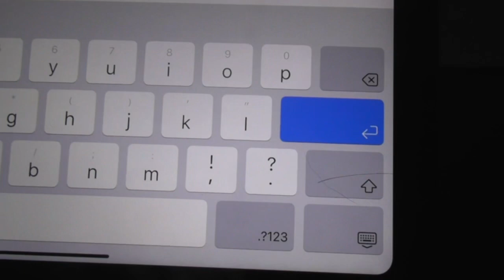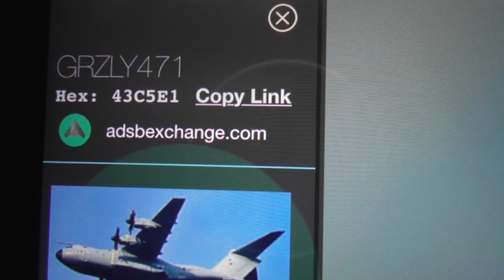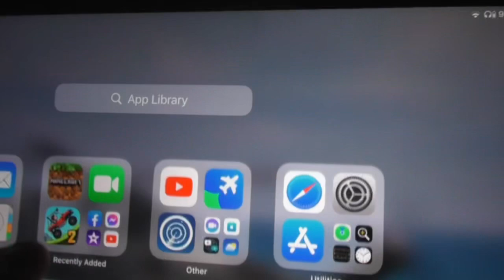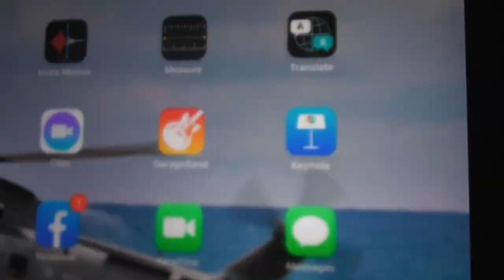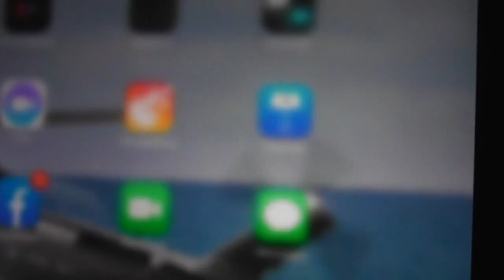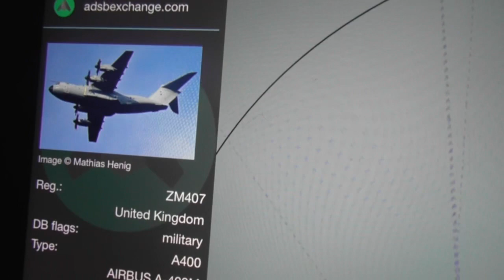Royal Air Force Airbus Atlas C.1 A400M 180 Cn-017 ZM407 GRZLY471 RAF 70 Squadron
Throwback video Monday the 24th of April 2023